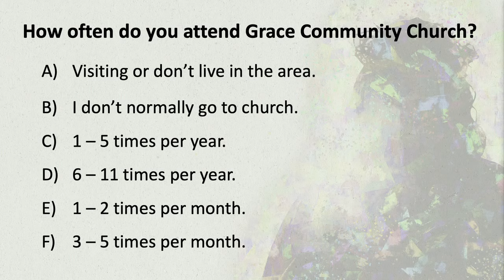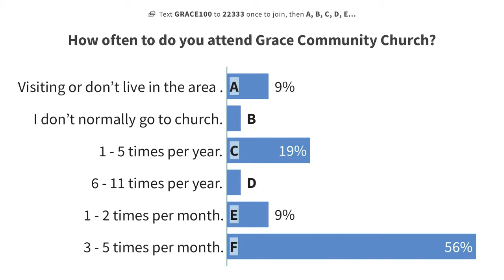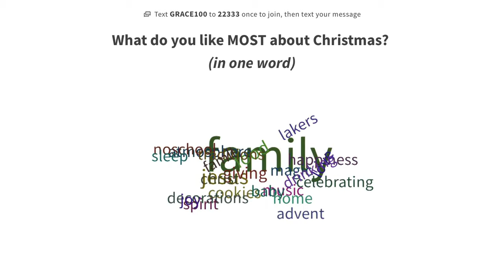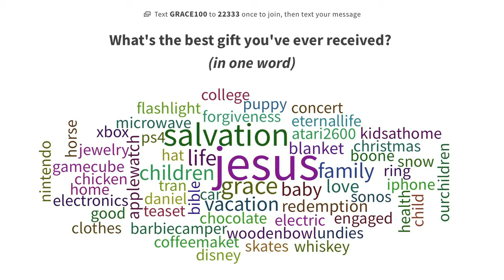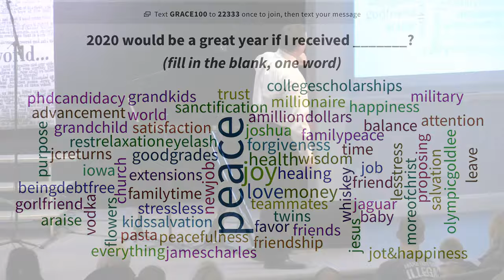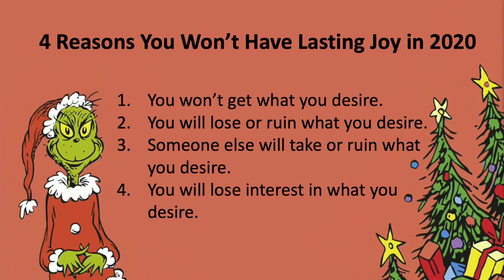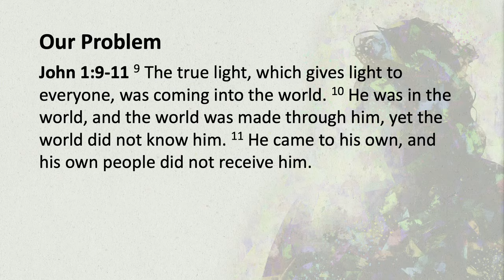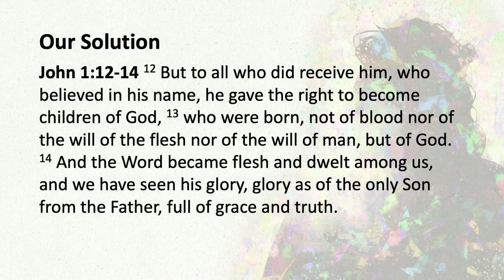Redeemed: The Birth of God's Gift